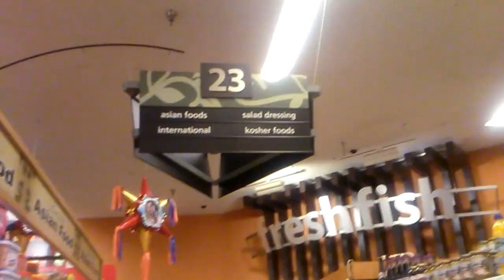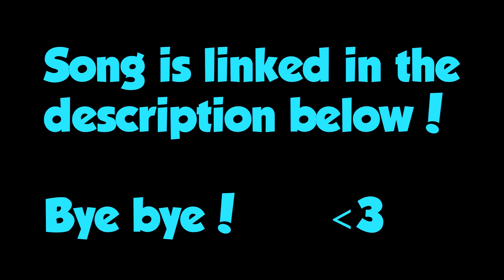Quest for Cat Food! A Mini Pennyboarding Adventure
I didn't make or own the rights to the song.